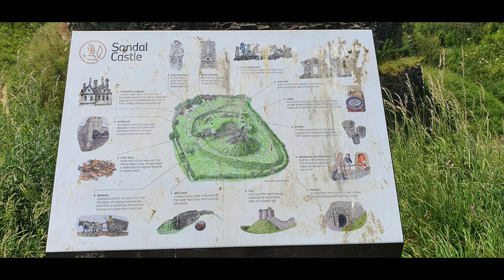Sandal Castle 12th June 2023 by Drone